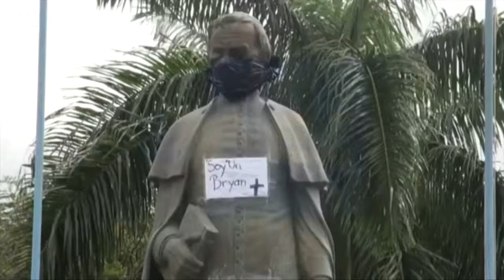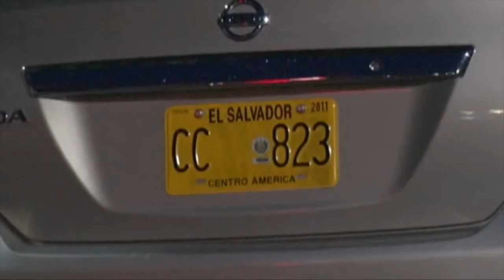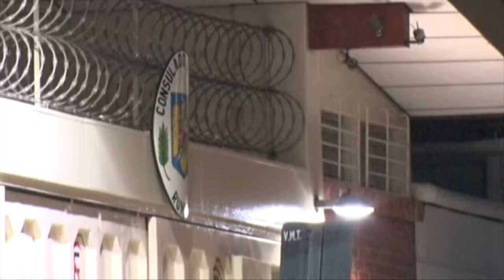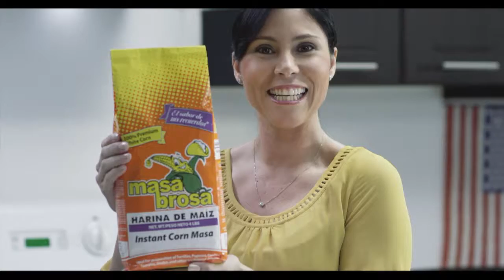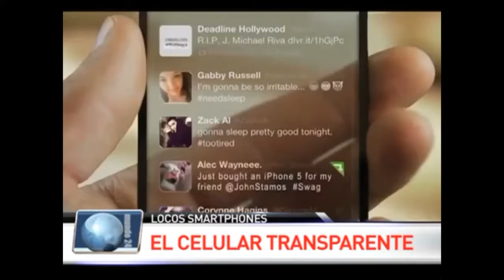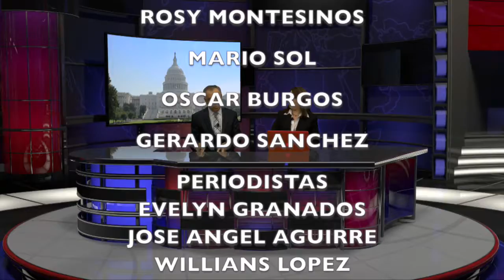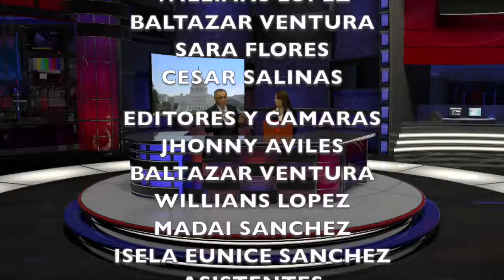MI GENTE NEWS #17 HD